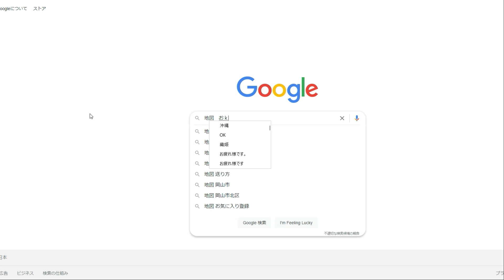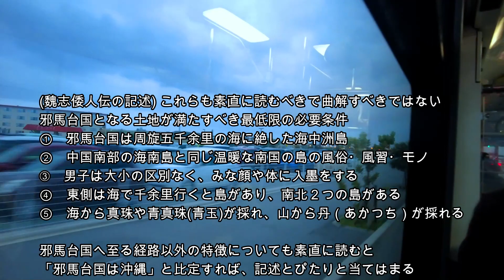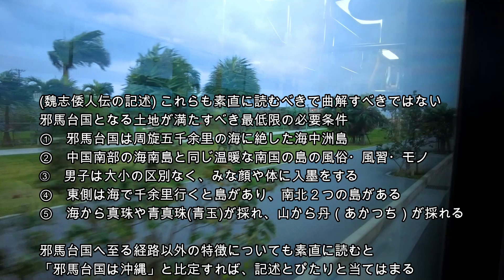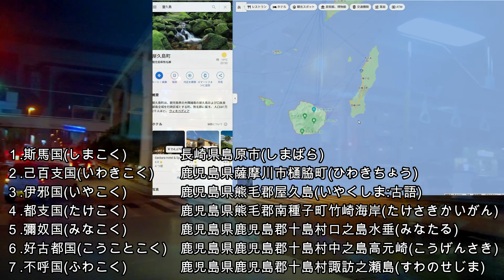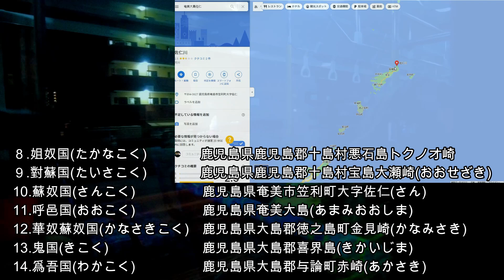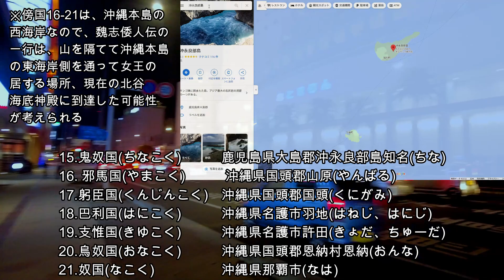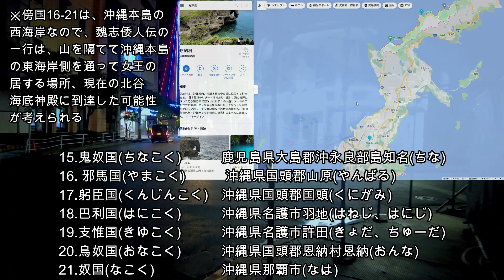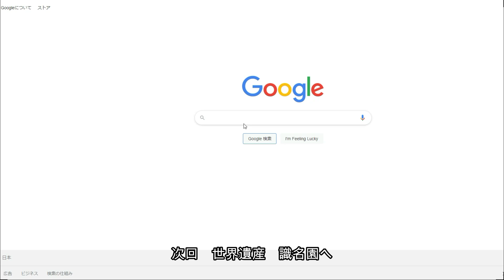ACT8 傍国21国の解説 魏志倭人伝 邪馬台国へ向かうルート沿い － 邪馬台国沖縄説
謎解き✡ミステリーツアー沖縄　ACT8
倭国の全30国について、邪馬台国＝沖縄説で、比定されている場所を紹介いたします。
魏志倭人伝 邪馬台国へ向かうルート沿いだが、直接通過することがないため、
地名のみ紹介されている、傍国21国について
木村政昭氏の「邪馬台国は沖縄だった」で比定されている
現在の地名をGoogleマップを使って解説いたします。

また、邪馬台国へ至るルートで通過する９国は、独自に比定し動画で紹介済みですので、もう一度、おさらいとして、解説いたします。

わかりやすい地図を造りました
邪馬台国へ至る経路のまとめ　30か国

00:00　オープニング　アメリカンビレッジから那覇へ出発
03:13　邪馬台国へ向かうルート上にある９国についての比定
14:00　邪馬台国と比定されるための、５つの必要条件
　　　　魏志倭人伝に記述されている、地理、風習、産出物等について
17:07　邪馬台国＝沖縄説による傍国21国の比定について

以下　Googleマップを使って現在の位置を解説
19:00　斯馬国、己百支国、伊邪国、都支国、彌奴国、 好古都国、不呼国
22:25　姐奴国、對蘇国、蘇奴国、 呼邑国、華奴蘇奴国、鬼国、爲吾国、
27:24　鬼奴国、 邪馬国、躬臣国、巴利国、支惟国、烏奴国、奴国
30:47　狗奴国
31:36　まとめと次回予告　世界遺産「識名園」を散策

謎解き✡ミステリーツアー沖縄
シリーズ全リンク

ACT6　幻想的!! 日本一きれいな路線バスの車窓
ACT7　アメリカンビレッジ　古代邪馬台国の中心地！！